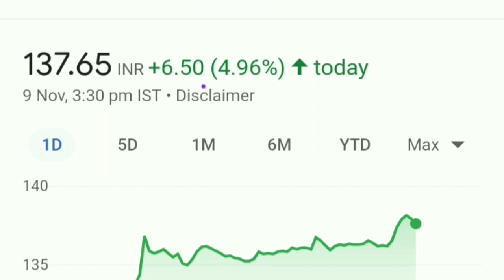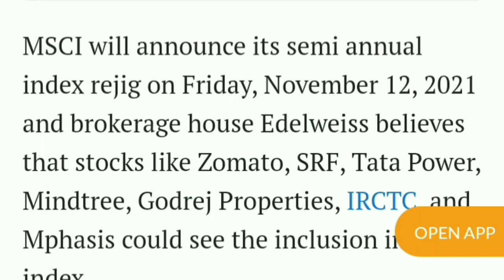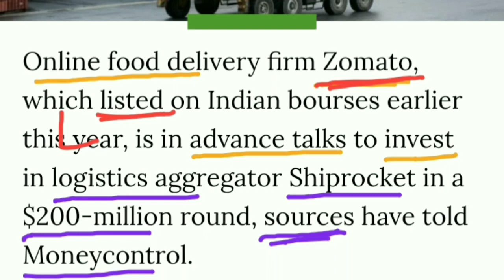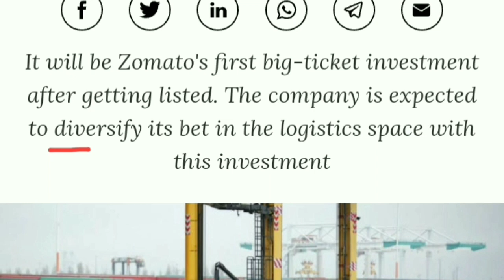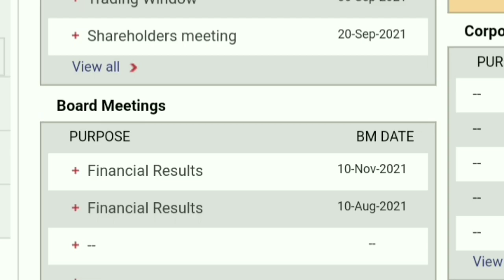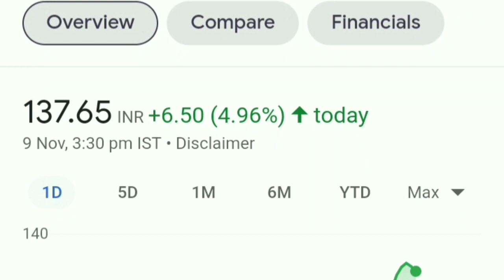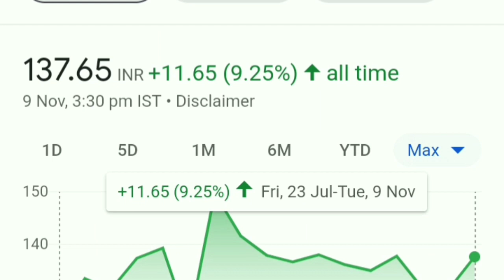तैयार रहना। Zomato मे कल होगा डबल धमाका।Zomato Share latest news।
Zomato share prediction
Zomato share review
Zomato Share
Zomato stock stock analysis
Zomato stock technical analysis
Zomato stock view
Zomato Q2 result 2021
Zomato Q2 Result
Zomato result
Zomato latest update
Zomato debt
Zomato stock P/E Ratio
Zomato market cap
Zomato share latest info
Zomato share news telugu
Zomato share future
Zomato share news today
Zomato stock
Zomato Stock buy or sell
Zomato should you invest
Zomato should I sell
Zomato should we hold
Zomato result
Zomato result analysis
Zomato Stock Split news
Zomato share split news
Zomato share
Zomato IPO
Blackrose share
Black rose share latest news
Gail share
Infosys share
Reliance share
Wipro share
Wipro share latest news
Itc share